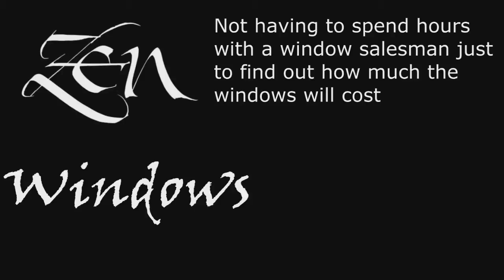Replacement Window Company Driftwood TX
We offer the following window replacements:
Awning windows
Bay windows
Bow windows
Casement windows
Double hung windows
Garden windows
Hopper windows
Picture windows
Round top windows
Slider windows